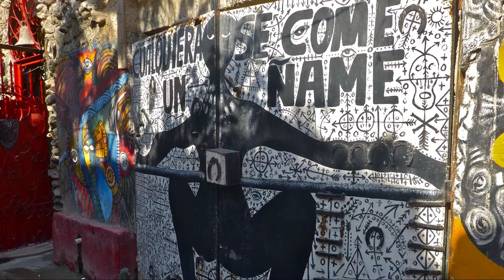Roberto Díaz de Villegas: I`ll try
Übertragung des gleichnahmigen Gedichts von Roberto Díaz de Villegas (Kuba, 50er Jahre).